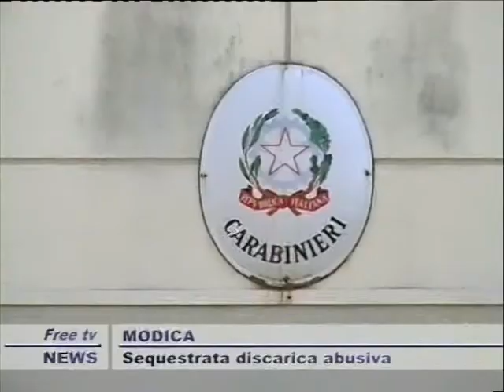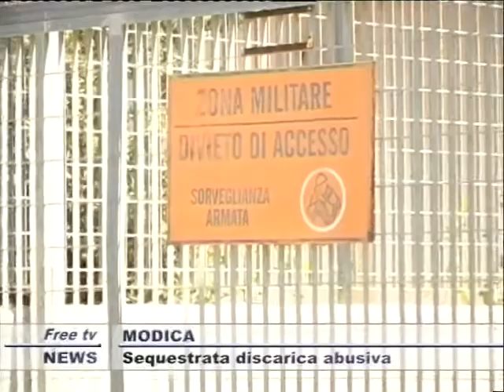TG 26 09 12 SERA 2P